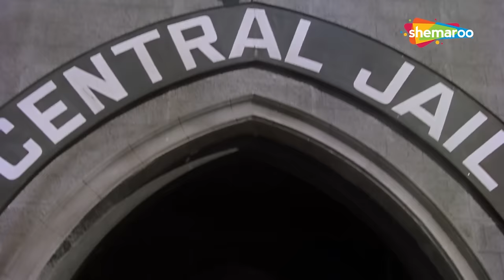कालिआ हर ज़ंजीर थोड़ कर दिखा देगा | Kaalia - Part 6 | Amitabh Bachchan, Parveen Babi, Amjad Khan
Kallu's life changes after his brother, Shamu, meets with an accident and requires money for his treatment. As a result, he is forced to rob Shamu's employer but gets arrested instead.

Movie Name - Kaalia (1981)
Star Cast - Amitabh Bachchan, Parveen Babi, Amjad Khan, Asha Parekh